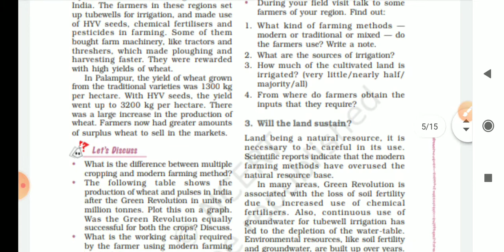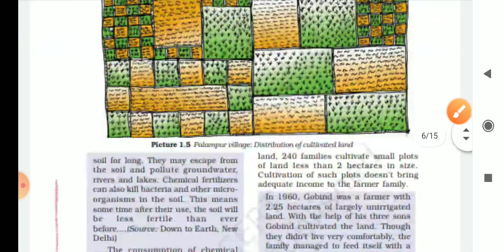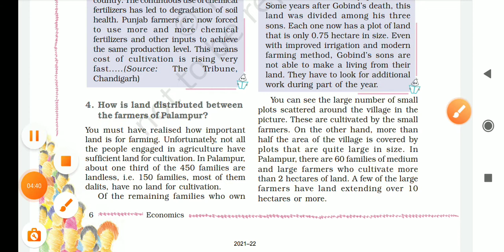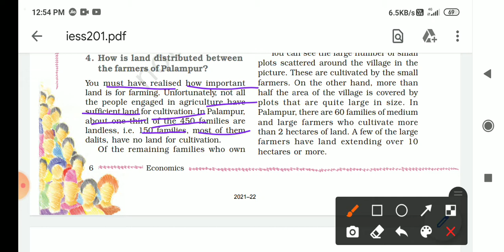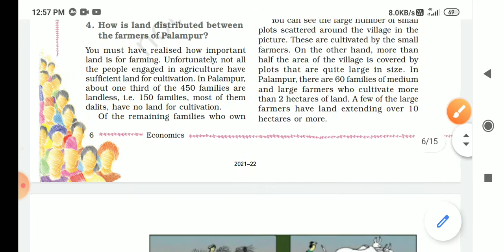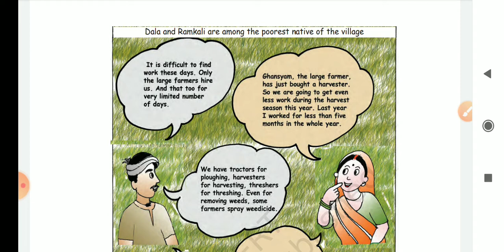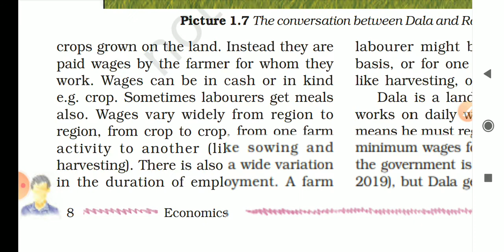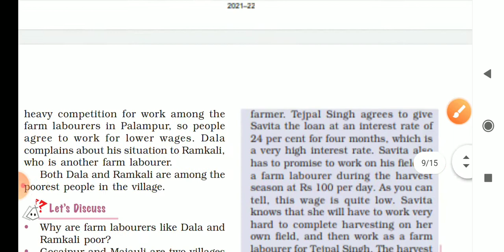Class 9, Social Science, Economics, Ch 1 The Story Of Village Palampur, (Part 3)